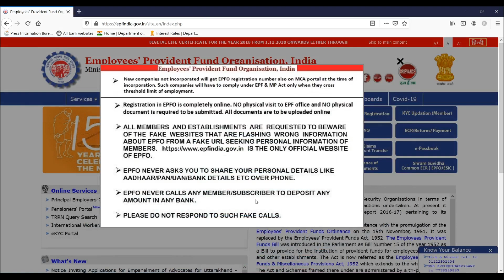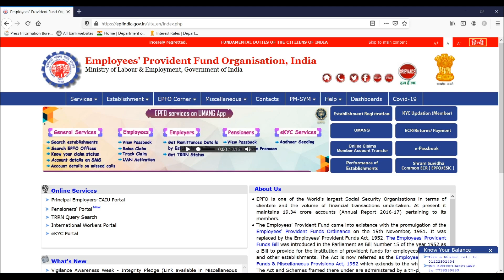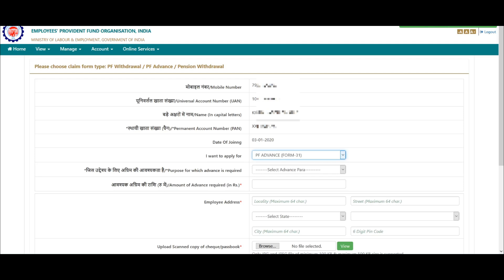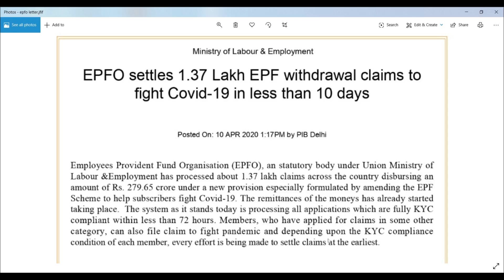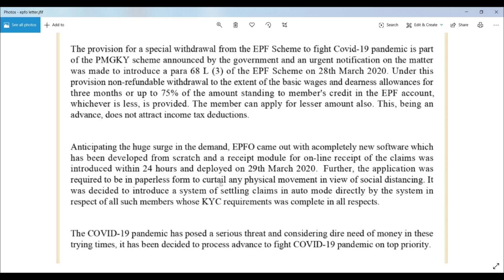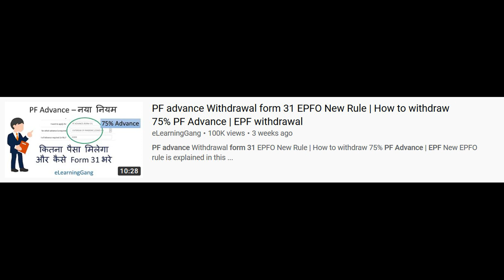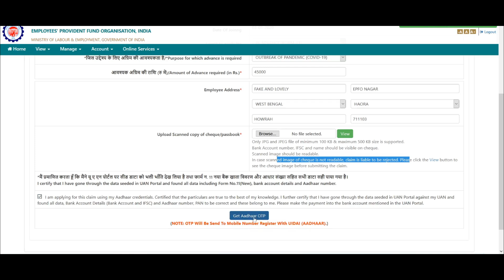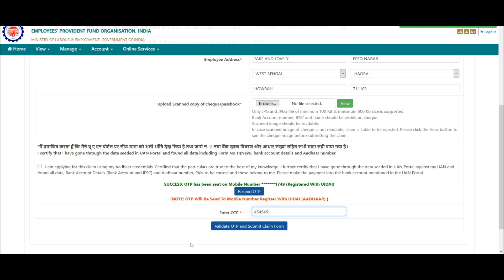PF advance withdrawal process online new rule | 75% PF advance Form 31| How to PF withdraw online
PF advance withdrawal process form 31 | How to PF withdraw | Online PF withdrawal | 75% PF advance

In this video, we have discussed about PF advance Form 31.
Government has provided option to withdraw non refundable PF advance.
75% PF advance can be withdrawn. PF withdrawal process online is required to claim epf amount.
EPFO, EPF, UAN, PF, account should be activated to avail online services.
PF advance withdrawal in 72 hours is discussed. EPF advance withdrawal is possible online but we need to focus on certain things for speedy process.
How to claim pf money ?

Topic covered in this video:
PF advance withdrawal process, PF advance Form 31, PF KYC update, Online pf withdrawal process, pf withdrawal process hindi, epfo new rule and many other points are discussed in this video.

Outbreak of Pandemic, 75% pf advance, Form 31, PF advance amount, how to pf withdraw, epfo account and many other topics are explained.

In this video, we have also focused on 4 point theory for guaranteed pf advance money. Hope you like the video.

How to update KYC EPF online 2020 | pf kyc kaise update kare | KYC update online | EPF KYC

How to transfer old PF to new pf account | How to transfer multiple PF accounts | Merge PF accounts

PF Withdrawal Process Online Form 19 | How to withdraw PF online | EPFO online pf withdrawal   -  Latest Video Apr 2020

How to update Date Of Exit in EPF without employer online | pf date of exit not updated | PF Claim

PF withdrawal process online 2020 | How to withdraw pf online | PF का पैसा ऑनलाइन कैसे निकाले | PF

How to correct father name in EPFO portal | Father name in PF account online | EPF withdrawal